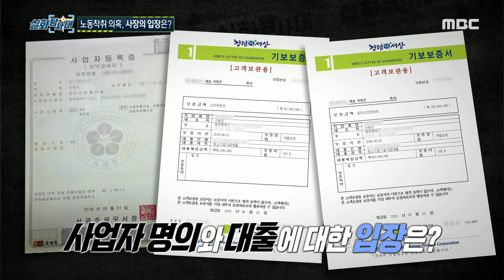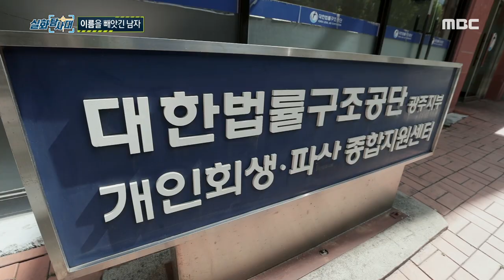[실화탐사대] 노동착취 의혹, 사장의 입장은?, MBC 220609 방송